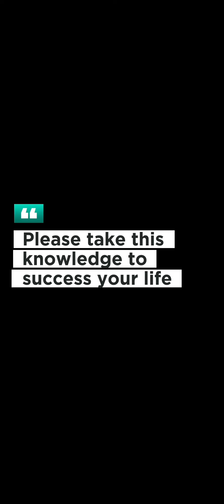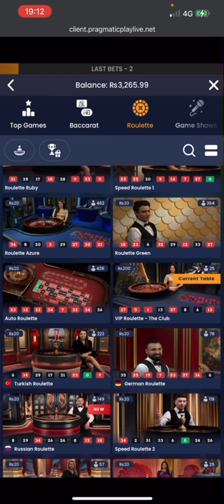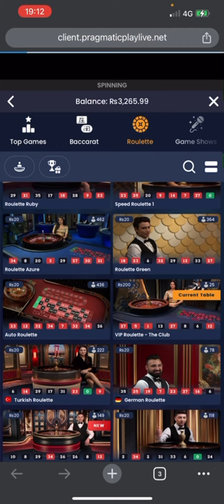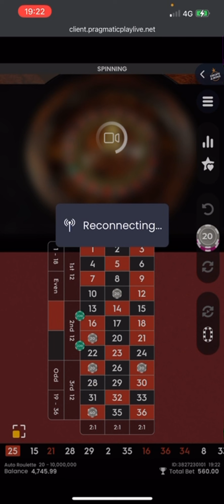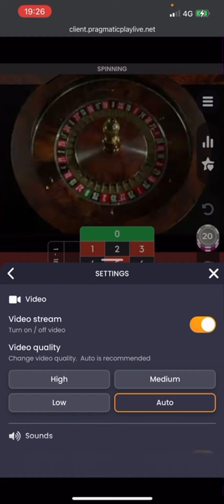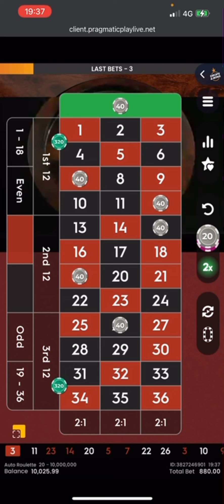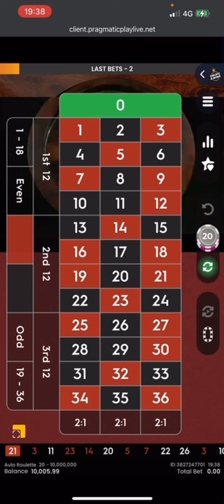Best roulette strategy | මෙන්න දවසට 1000ක් 2000ක් හොයාගන්න ලේසිම system එක | ඉවසුවොත් සල්ලි තමයි 18+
This is the one of the easiest methods that you can use for win roulette successfully. Please try it patiently🧘🧘🧘🧘🧘🧘